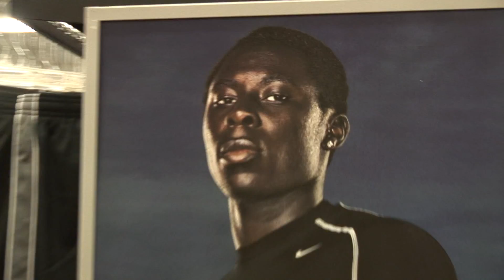football_star_2009.mov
Half-hour TV program pilot featuring soccer star Freddy Adu.